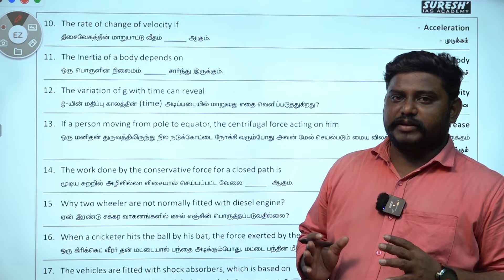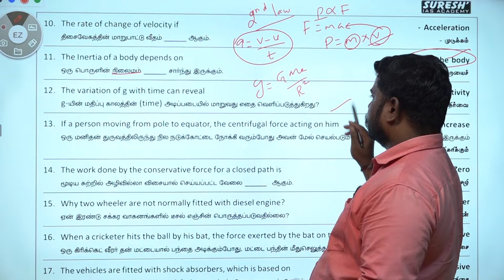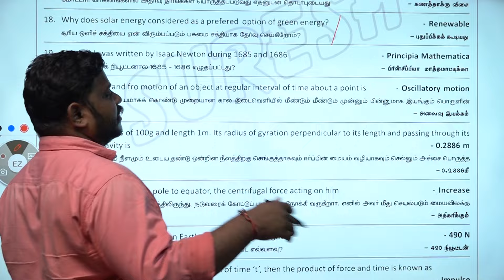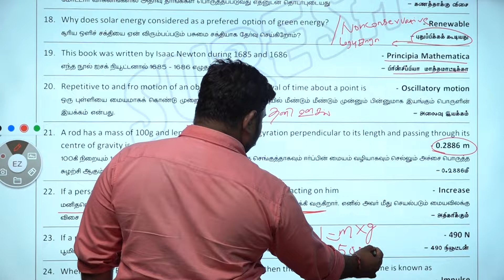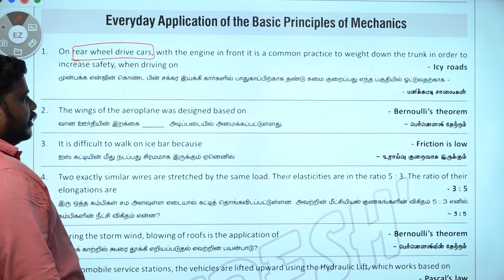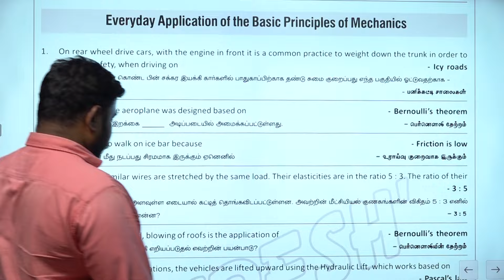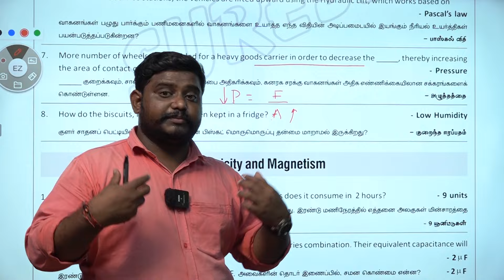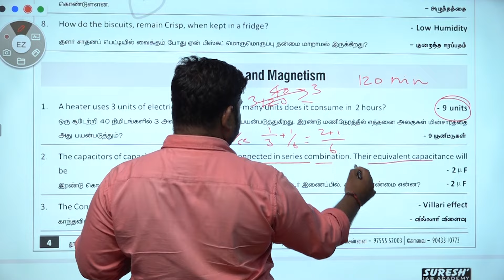TNPSC GROUP-II/IIA | PYQ | PHYSICS | DAY-02 | One Line Questions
For Books:
For Online Class :
For Admission:
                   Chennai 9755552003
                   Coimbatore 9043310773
For Online test